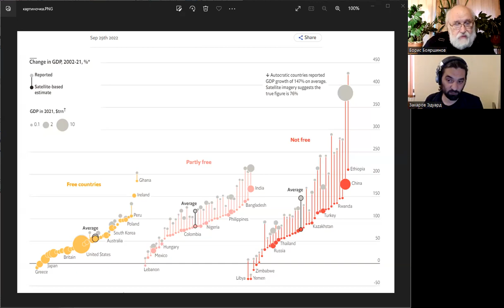Мы с Гораном Миличем "моем кости" Китаю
это мой канал на ЯНДЕКС-ДЗЕН
ТЕПЕРЬ ОБ ОЧЕНЬ ВАЖНОМ! Чтобы я не прекращал жить и делать эти видео для Вас, не забывайте, пожалуйста, помогать и переводить деньги. Хорошо бы (от «желательно» до «обязательно») указать назначение перевода: «В ДАР». НУЖНО ИСПОЛЬЗОВАТЬ НОМЕР КАРТОЧКИ ► 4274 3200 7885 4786 эта карточка открыта на имя Бояршинова Бориса Сергеевича
►Есть счёт на который можно послать деньги из-за рубежа. Это счёт в Райфайзенбанк. Имейте ввиду, что банк взимает комиссию 500 рублей. Номер счета получателя 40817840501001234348 Получатель BOIARSHINOV BORIS SERGEEVICH, 140408, Moskovskaya obl, Kolomna, Kolomna Банк получателя AO Raiffeisenbank SWIFT: RZBMRUMM Address:17/1 Troitskaya, Moscow, 129090, Russia Банк-посредник The Bank of New York Mellon SWIFT: IRVTUS3N ABA: 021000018 CHIPS Routing No: 0001 Address: One Wall Street, New York, NY 10286, United States of America Корреспондентский счет в Банке-посреднике 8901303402 Назначение платежа
►ЕСТЬ КРИПТОВАЛЮТНЫЕ КОШЕЛЬКИ:
Биткоин: 1JNpp8r5d3NjgiVAWdnJrTENiNL8oNrtKW
Ethereum: 0x660c4aeA06f42776f5a39c814E6afCCd32c740C5
Tether: 0x660c4aeA06f42776f5a39c814E6afCCd32c740C5
Binance Coin: bnb1qdz0wqgn5z739hzw6m4tmm9x0z8uyfyyx74drq
Монета USD: 0x660c4aeA06f42776f5a39c814E6afCCd32c740C5
Rippl: rLHGqkCi5M6akqsn2mfi2uvE5BFUxBX831
Dogecoin DUPdX9jEb4vffZNNkwTnseciT8QXTfAaDu
Polkadot 13u4rwNMA7CivNsmVSaXbQAP9uSDi2nhTMABim3yMyMgVZ2L

с уважением,
Борис Бояршинов